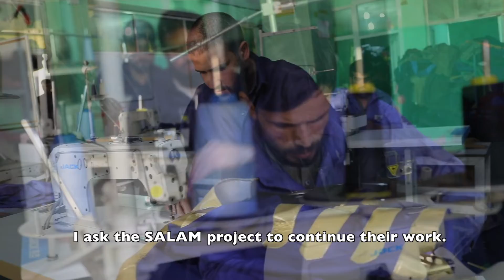Another Chance at Life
PRODUCED BY: UNDP / S. OMER SADAAT

Matiullah was two and a half years old, lying in her mother’s arms, when the rocket hit.

Accompanied by a deafening blast, the ceiling collapsed on them in a shower of wood and earth. They could see nothing in the clouds of dust.

“We just heard an echoing sound and boom!” says his mother, Roogul Bibi. “Both Matiullah and me were injured.”

The rocket attack happened in 1992, at the start of Afghanistan’s long and bloody civil war, and left Matiullah with mental and physical scars, as well as a permanent disability. After that, Roogul took her family to Pakistan to escape the violence. The young Matiullah sold water on the streets for two rupees a glass, and later sold food at the market.

After the security situation improved, in 2008, the family moved back to Afghanistan. Today, Matiullah lives with his father in the city of Jalalabad in Nangarhar province.

Despite his disabilities, Matiullah has found work in a local garment factory. He is a fortunate trainee of UNDP’s Support Afghanistan Livelihoods and Mobility (SALAM) project, implemented by the Ministry of Labour and Social Affairs, and funded by the Government of Finland.

Matiullah learned tailoring on the job, and he is now making a far better living than he did when he was a refugee in Pakistan. “I have plans for the future,” says Matiullah. “I would like to open a small tailoring shop of my own.”

There are 25 trainees like Matiullah working at the same factory, and most of them are likely to end up permanently employed there.

Facing poor prospects, for economic or other reasons, many talented and educated Afghans have chosen to migrate to neighboring countries. Many are now returning. The SALAM project hopes to provide a path back to Afghanistan for returnees, and internally displaced persons, to find work and prosperity. Currently operating in Nangahar province, the project makes special effort to include vulnerable groups such as women, youth, and people with disabilities like Matiullah.

There is now a rapid acceleration of the SALAM project activities on the ground in Jalalabad city. 300 people are receiving training in entrepreneurship skills, 600 men and women benefit from vocational training programmes, and 200 people have participated in job-creation programmes.

Having experienced unemployment himself, Matiullah would like to be an inspiration to everyone he knows. His message to others is, “Never lose hope and don’t give up on life easily. Be brave – you can do more than you can imagine.”

With funding from the Government of Finland, the Support Afghanistan Livelihoods and Mobility (SALAM) project is implemented as a joint intervention between UNDP, ILO and UNHCR and in full partnership with the Ministry of Labour and Social Affairs (MoLSA) to reflect the common goals of a variety of actors while recognizing and maintaining their separate mandates and areas of expertise and to seek durable solutions for Afghans in line with the Government’s vision and strategies for employment generation and labour migration.